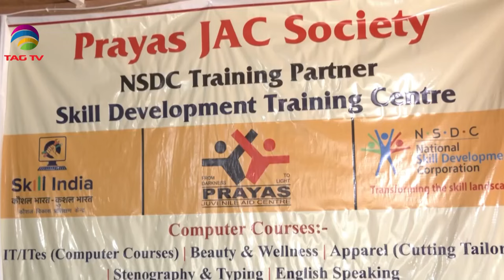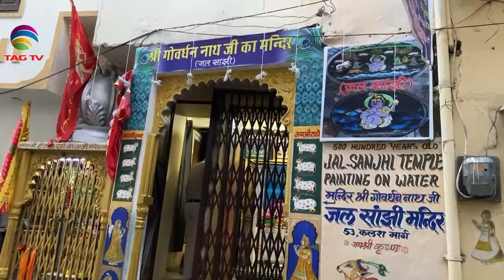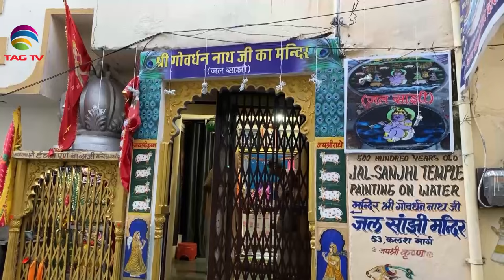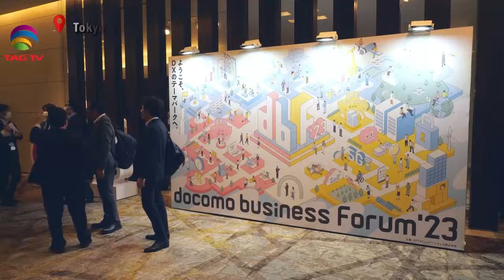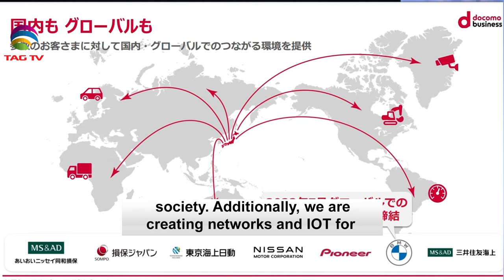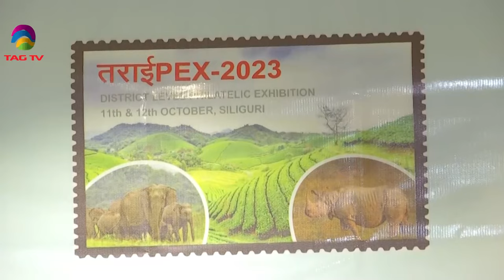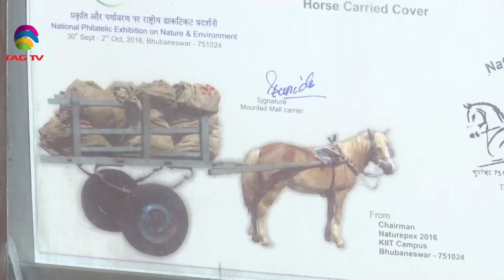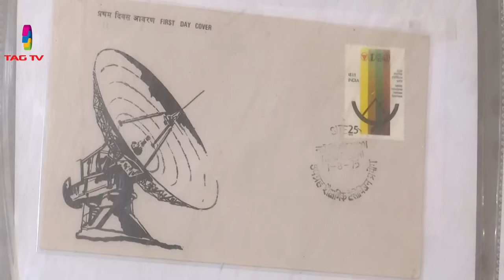'My India' Show featuring India's Mosaic @TAG TV Saturday Special Magazine Show - October 28 ,2023